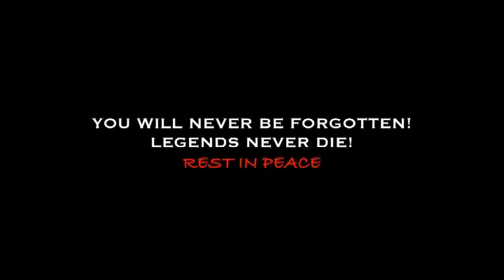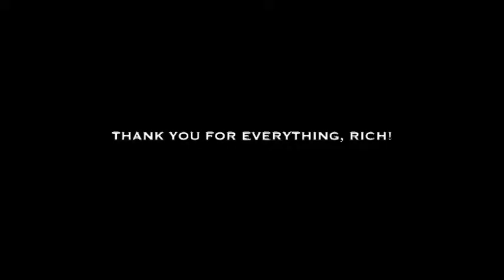R I P Brother Rich Piana 8 25 2017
This is a tribute to an amazing bodybuilder and businessman, Rich Piana. Rest in peace brother. 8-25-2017.